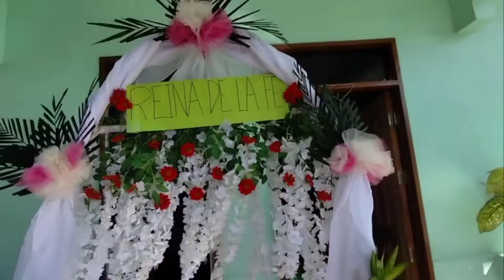Flores de mayo | Ave maria